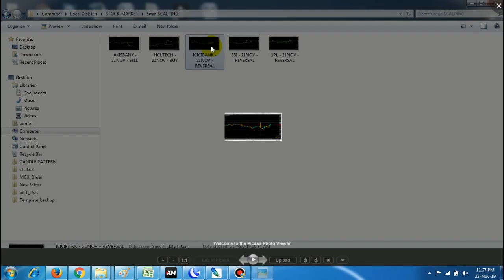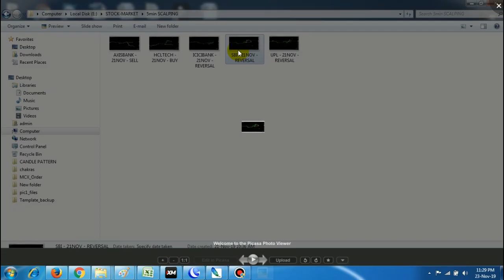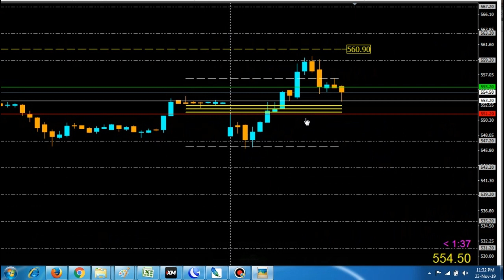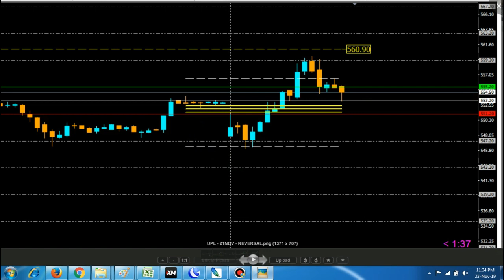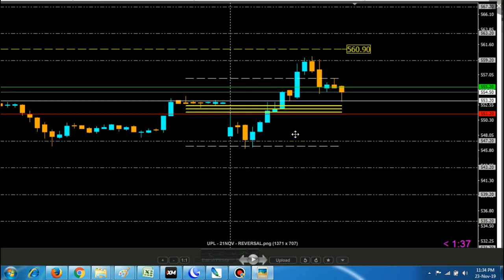GANN DEGREE 5 Min SCALPING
GANN DEGREE 5 Min SCALPING In this video i have given some examples for quick buy sell scalping using 5 min time frame.

for clarification whats app me...

YOU TRADE ANY WHERE LIKE